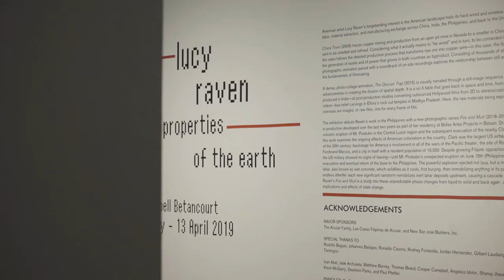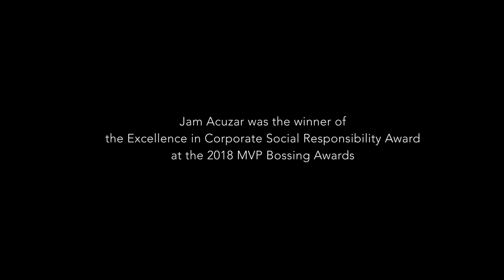MVP BOSSING IN FOCUS | Jam Acuzar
In addition to being a young leader and visionary, Bellas Artes Projects Founder & Director Jam Acuzar is a great patron and lover of the arts.

In 2013, she put up Bellas Artes Projects, a non-profit organization that supports and promotes the production of contemporary artists through residencies on its campus at the Las Casas Filipinas de Acuzar.

To engage urban audiences, Acuzar opened a satellite location of the foundation in Makati—the Bellas Artes Outpost—which programmes arts education, exhibitions and offers a public art library.

Her groundbreaking work in art patronage has put the Philippines on the map in the international art scene and her extensive knowledge and experience have sparked rich dialogue that have uplifted the overall condition of local craftsmen and artisans.

While she continues to wear many hats—slowly taking over her father’s real estate business and managing her foundation, she remains focused on her goal of putting Filipino art and artists up to par with other countries.

Acuzar was named the sole recipient of the Excellence in Corporate Social Responsibility Award at the 2018 MVP Bossing Awards. The accolade recognizes individuals in the private sector whose voluntary efforts exhibit leadership and a passionate commitment to sustained action to benefits a greater majority.